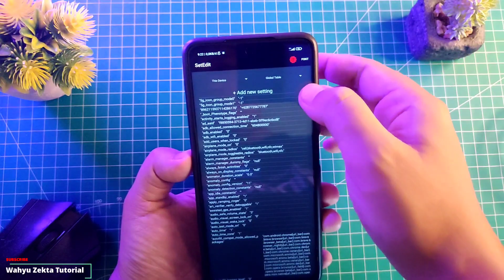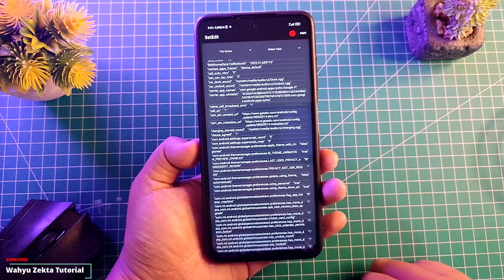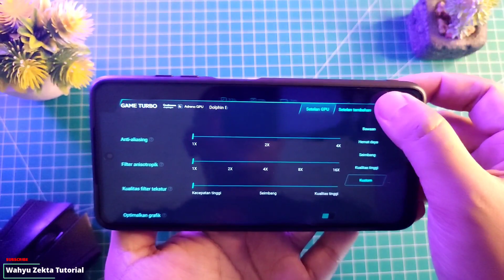GPUTUNER Mode Performance Khusus Xiaomi | Maksimalkan GPU Settings Game Turbo Menggunakan Setedit!!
Video kali ini Cara share untuk memaksimalkan GPU settings dengan menambahakan settingan seperti di video ini..

Gabung Grup Telegram Wahyu Zekta Tutorial
Gabung Grup Redmi Note 10 Series

Harga Terbaru!!

Recomendasi Case Poco X3 NFC/Pro yang Saya Pake  :
1. Case Bening tipis
2. Case Full Protect Original GKK
3. Case Capuran Softcase dan hardcase stok Ready
4. Case campuran elegan stok Ready
5. Hardcase R.O.G 2D Poco X3 / X3 Pro